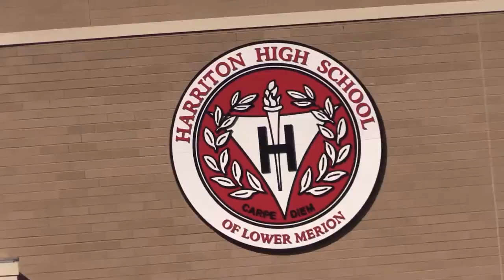Harriton High School Fall Pep Rally 2014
Harriton Banner Television Presents the 2014 Fall Pep Rally. Directed and edited by Ricky Sayer.